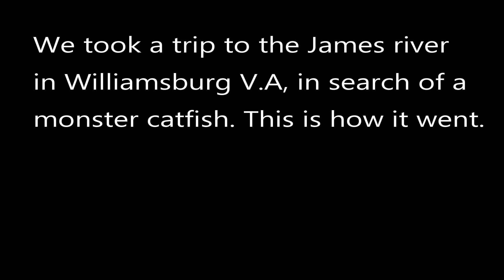James River Jamboree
Donny, Julio, and myself take a 2 hour trip to the James river in Williamsburg V.A., to search for a James River monster catfish, kayaks and bank fishing.